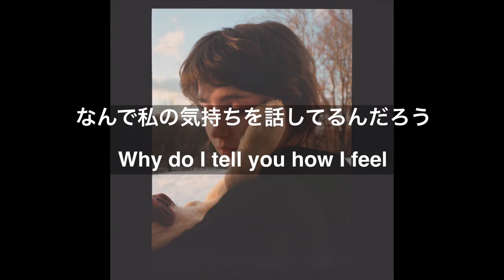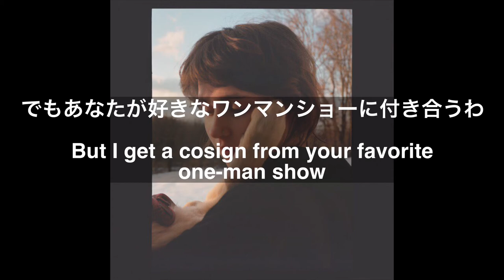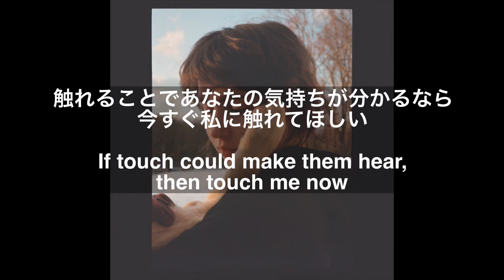【和訳/Lyrics】Clairo - Blouse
このチャンネルは、趣味と勉強も兼ねて作成した和訳動画をアップします。誤訳やミスがたくさんあると思うので是非コメント等でご指摘いただけるとありがたいです。アドバイス、リクエスト等も是非お願いします。

今回和訳したのはClairoの「Blouse」です。